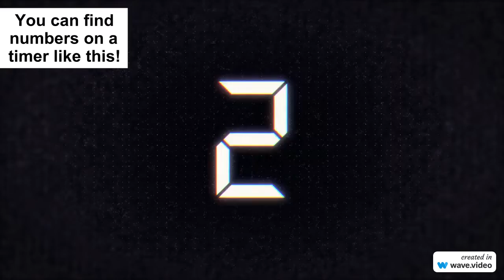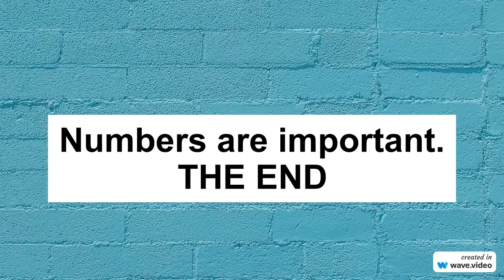Number Book For Kids: Where You Can Find Numbers!